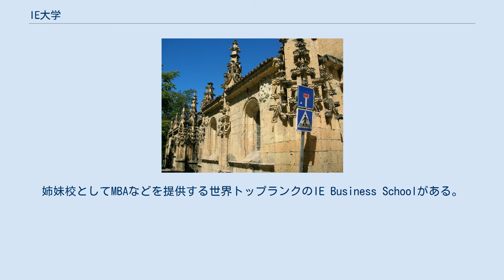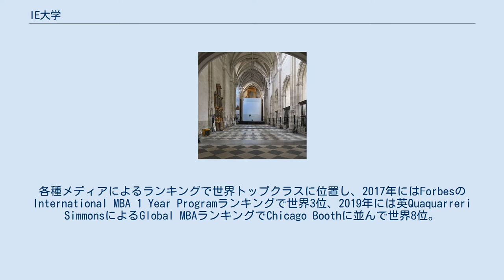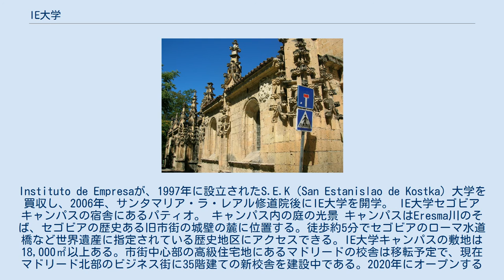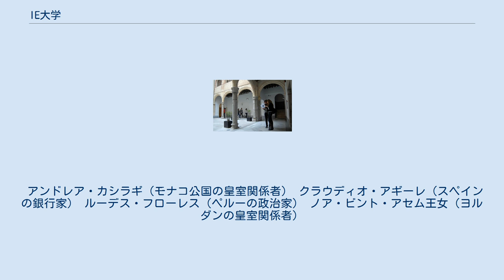IE大学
カスティーリャ・イ・レオン州の大学
IE大学 (スペイン語: IE Universidad, 英語: IE University）は Instituto de Empresa S.L. が経営する、スペインにある国際的な私立大学。
キャンパスは カスティーリャ・イ・レオン州のセゴビアと、首都マドリード (スペイン)にある。
IE大学のプログラムはすべて英語のみで履修可能で、一部のプログラムはスペイン語でも提供している。
ボローニャ-プロセスに適合したプログラムである。
全学生の75%がスペイン国外からの留学生。
姉妹校としてMBAなどを提供する世界トップランクのIE Business Schoolがある。
ダイバーシティ、テクノロジーと人文科学、アントレプレナーシップ教育に注力している。
実践的なプログラムは少人数制で、4年制または5年制（Dual Degree）となっている。
毎年マドリードで開催される南欧最大のスタートアップ・カンファレンスであるSouth Summitの運営にも携わっている。
 IE (Instituto de Empresa）はスペイン・マドリードで1973年に起業家によって創立された私立のビジネススクール。
 起業家育成を目的として創立し、長年を経て他の国々の大学と国際的パートナーシップを構築。
また、留学生の受け容れも多く、早くから国際化してきた。
各種メディアによるランキングで世界トップクラスに位置し、2017年にはForbesのInternational MBA 1 Year Programランキングで世界3位、2019年には英Quaquarreri SimmonsによるGlobal MBAランキングでChicago Boothに並んで世界8位。
Instituto de Empresaが、1997年に設立されたS.E.K（San Estanislao de Kostka) 大学を買収し、2006年、サンタマリア・ラ・レアル修道院後にIE大学を開学。 IE大学セゴビアキャンパスの宿舎にあるパティオ。 キャンパス内の庭の光景 キャンパスはEresma川のそば、セゴビアの歴史ある旧市街の城壁の麓に位置する。徒歩約5分でセゴビアのローマ水道橋など世界遺産に指定されている歴史地区にアクセスできる。IE大学キャンパスの敷地は18,000㎡以上ある。市街中心部の高級住宅地にあるマドリードの校舎は移転予定で、現在マドリード北部のビジネス街に35階建ての新校舎を建設中である。2020年にオープンすると、6000人の学生がそこで学ぶことになる。 セゴビアキャンパスの外観の一部。 聖ドミニコの命によって1218年、ドミニコ会によってセゴビアにサンタクルス修道院が設立された。 16世紀の年代記編集者、ディエゴ・デ・コルメネアズは、この付近を流れる川の洞窟で聖ドミニコが苦行を受けたと追記している。IE大学は宗教的に中立な国際的教育機関であるため現在は宗教的シンボルを取り除いてはあるが、重要文化財の貴重で美しい装飾は保存しつつ、現代風に快適に改築されている。遺跡としての重要性から、内部には発掘作業中の箇所があり、それらの箇所は立ち入り禁止となっている。大学キャンパス内部には建築学部やデザイン学部の学生が使える24時間開放のアトリエや、コミュニケーション系の学部のためのテレビスタジオ等が設けられている。 セゴビアにあるこの修道院教会は15世紀のスペイン人建築家、フアン・ガサによって設計され、後期ゴシック建築を忠実なる事例のひとつである。現在ではIE大学のオーディトリウムとして用いられ、卒業式やカンファレンス、MBAの入学式の際に利用される。 セゴビアキャンパスには、REYES CATÓLICOS RESIDENCE HALL、そしてTHE FACTORY RESIDENCEという二種類の学生寮がある。マドリードキャンパスにも徒歩圏内に学生寮がある。一人部屋、二人部屋が用意されている。セゴビア、マドリード共に、学生寮を出て周辺のアパートを借りて住む学生も、3年生以降は多い。 IEセゴビアキャンパスのAula Magna 下記のいずれのプログラムも、100%英語のみでの受験・履修が可能。プログラム中にスペイン語の習得が推奨されている。少人数の学部ごとに分かれて専門分野の授業を受けていく形式を採用している。授業は実践的で、聴講よりもディスカッションが中心となっており、グループアサイメントも多い。1年生と2年生はIEU La...